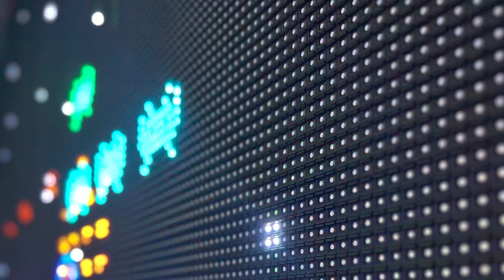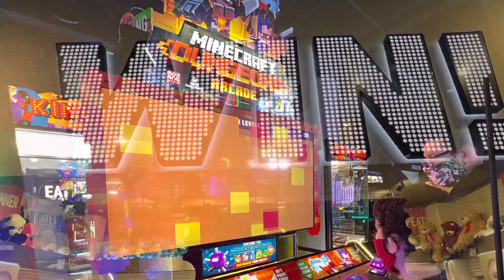🎂 HBD SakuElement 12 years 🎂🎮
🎉🎮🎂 Happy 12th Birthday Saku Element Pecero 💙🎁
3.3.2023